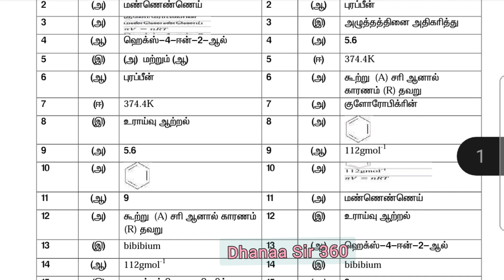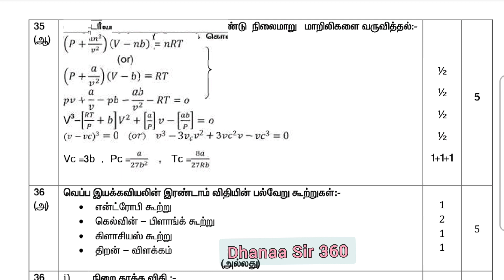11th PUBLIC CHEMISTRY OFFICIAL ANSWER KEY MARCH 2023 | Tamil medium